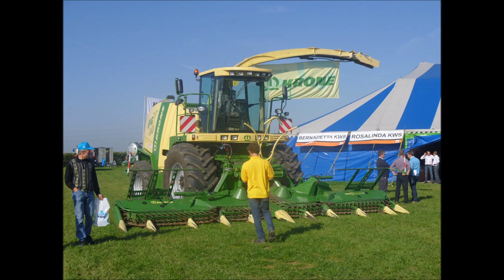werktuigendagen 24/09/2011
sfeerbeelden werktuigendagen